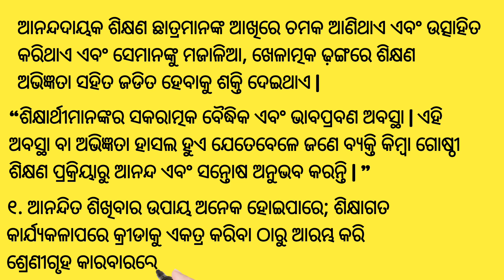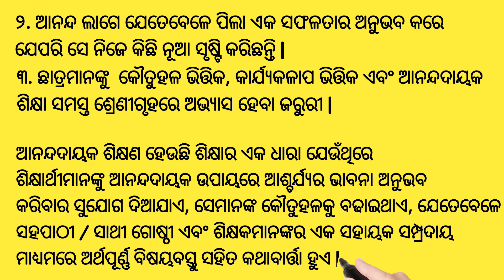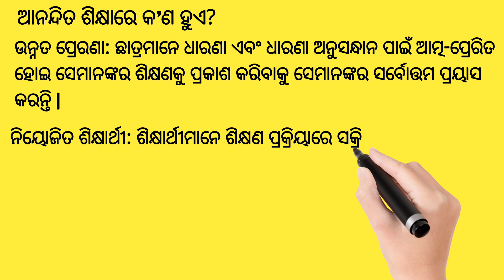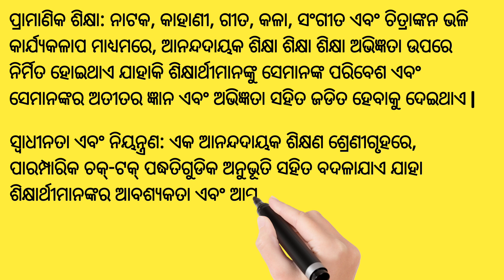ଆନନ୍ଦମୟୀ ଶିକ୍ଷଣ - ପ୍ରତେକ ଶିକ୍ଷାର୍ଥୀ ର ଅଧିକାର | joyful learning must be need for all students